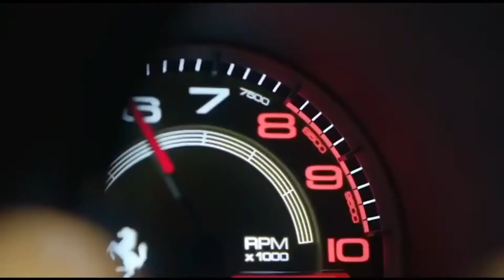GTA ONLINE TRAILER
JUST PLAY

Device                    :-   Apple MacBook Air
Apple OS                :-   macOS Catalina [ 10.15.7 ]